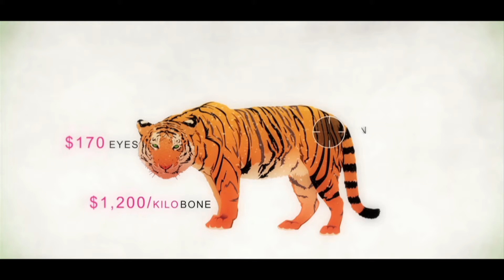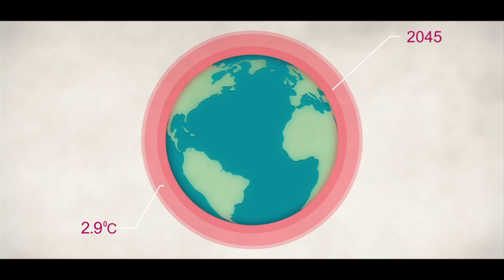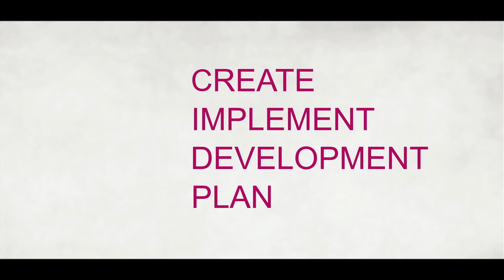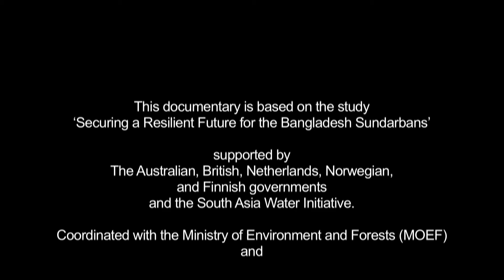Bangladesh: Preserving Biodiversity in the Sundarbans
- The Sundarbans are the largest mangrove forest and sanctuary for a number of the world's most endangered species. The forest has the largest single population of Bengal tigers in the world. But this unique ecosystem is under threat. We have to act now. We can save the Sunderbans - not just for us, but for generations to come.

This documentary is based on the study ‘Securing a Resilient Future for the Bangladesh Sundarbans’ supported by the Australian, British, Netherlands, Norwegian, and Finnish governments and the South Asia Water Initiative. The study was coordinated with Ministry of Environment and Forests (MOEF) and Bangladesh Forest Department (BFD) and had contributions from international experts, IUCN Bangladesh, CEGIS, IWM and BCAS.